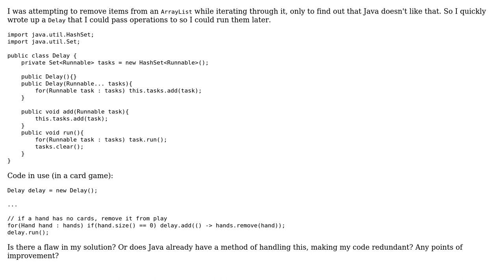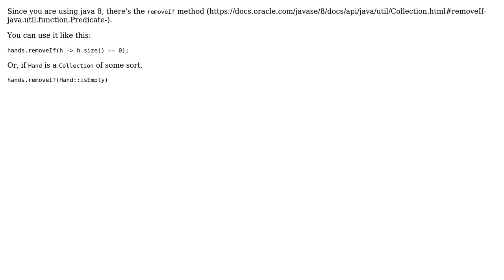Code Review: Delay to avoid cocurrent modification (2 Solutions!!)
Code Review: Delay to avoid cocurrent modification

With thanks & praise to God, and with thanks to the many people who have made this project possible! | Content (except music & images) licensed under CC BY-SA | Music | Images & others | With thanks to user Vogel612 user ndm13 user Misha user Jamal and the Stack Exchange Network Trademarks are property of their respective owners. You are responsible for your own actions.